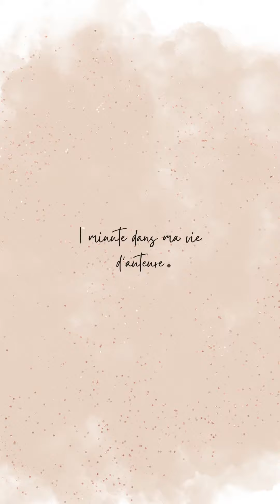1 minute dans ma vie d'auteure - épisode #21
Salam aleykoum, que la paix soit sur vous
Je suis ravie de vous retrouver (après plusieurs mois d'absence ) avec ce tout nouveau concept
1 minute dans ma vie d'auteure c'est un audio d'une minute dans lequel je partage un peu de ma vie d'écrivaine

Je suis Malika Derriche Virin, auteure et rentière
Je partage simplement mon expérience et mes connaissances pour contribuer à un monde + juste
A travers mon travail (livres, contenus web, conférences) je souhaite aider les femmes à etre enfin totalement libres

MES LIVRES

FINI LES DETTES ! Apprenez tout ce qu'il y a à savoir sur l'argent

DIX ANS TROP TARD

L'HOMME DU DESERT

LE LIVRE DE MON FILS

Merci d'avoir visionné la vidéo et d'avoir lu jusqu'ici